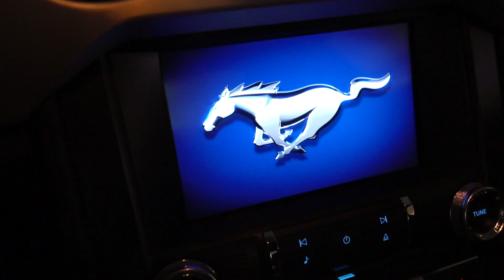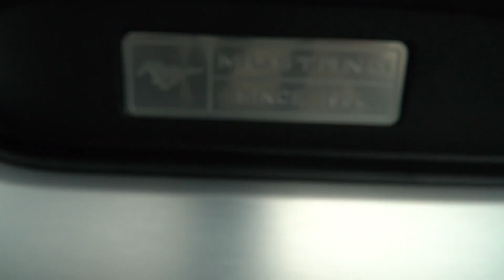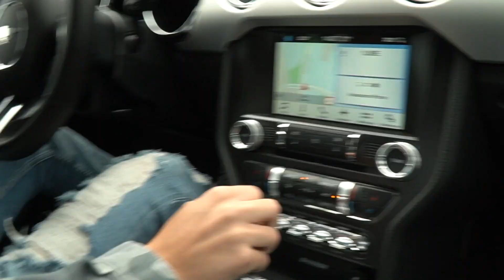Ich hole meinen FORD MUSTANG ab! (erstes eigenes Auto!!!)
In diesem Video hole ich mein erstes eigenes Auto ab! Wie findet ihr einen Ford Mustang? :)
⛔️Musical.ly: AlexLovesAlex